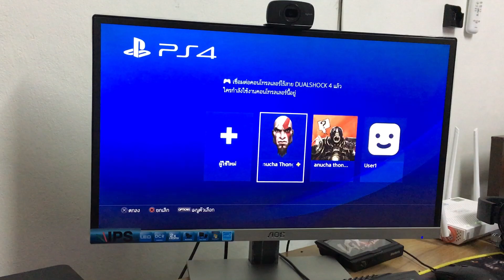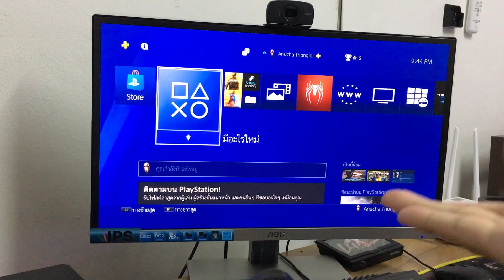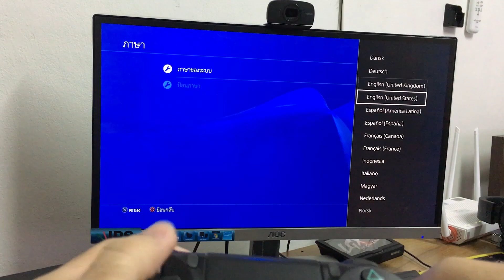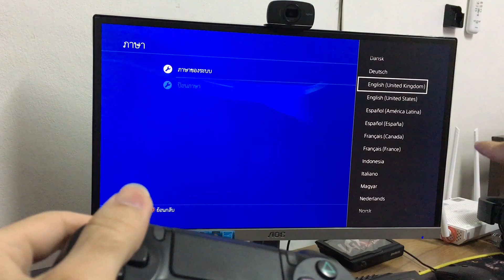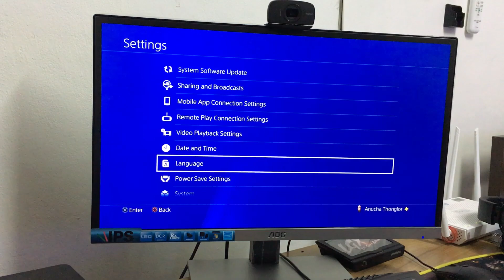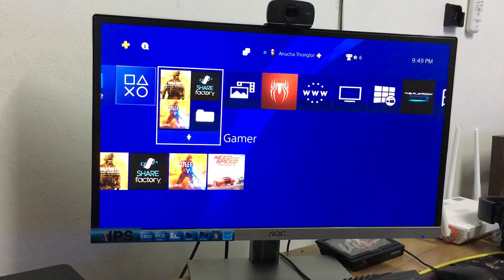วิธีเปลี่ยนภาษาบนเครื่อง PS4 🎮🎮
วิธีการสลับภาษาบนเครื่อง PS4 เป็นแนวทางให้กับเพื่อนๆ ครับ